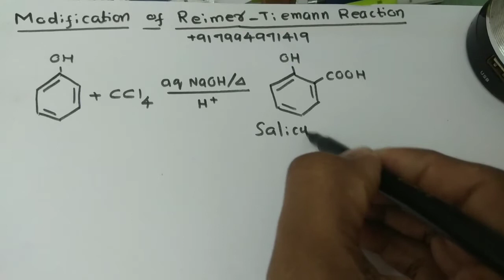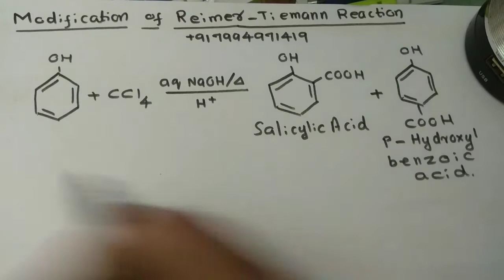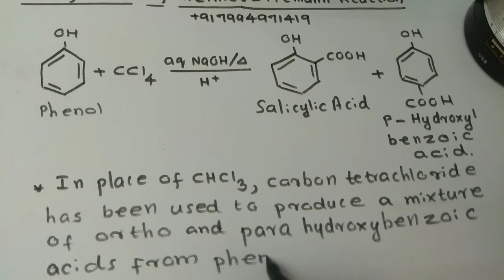Plus Two Chemistry|Phenols|Modified Reimer Tiemann reactions Malayalam Explanation|N.E.E.T|Part 16